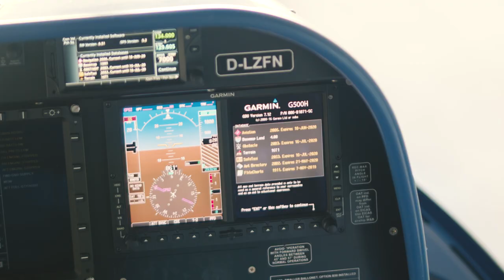The Goodyear Blimp is back in Europe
The Goodyear Blimp will take to the skies in 2020, visiting iconic cities and key motorsport events across Europe.